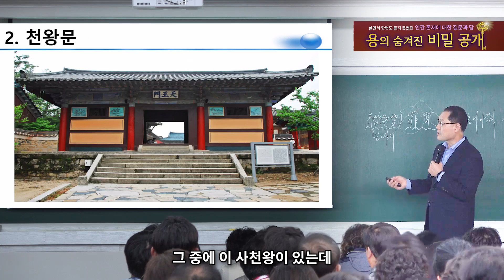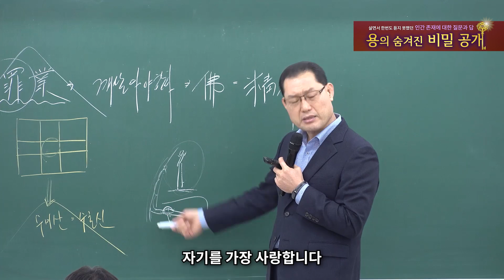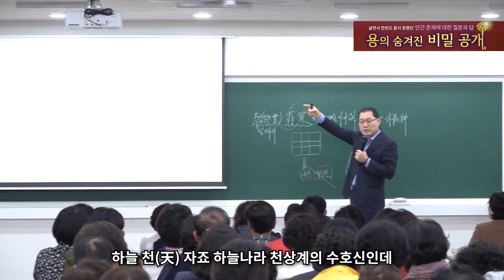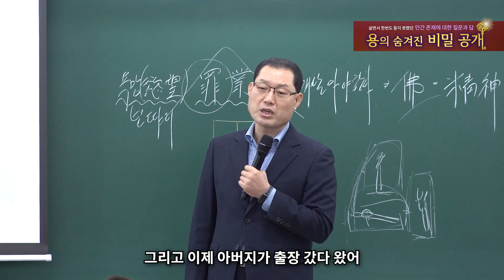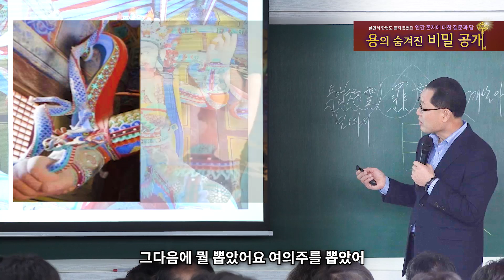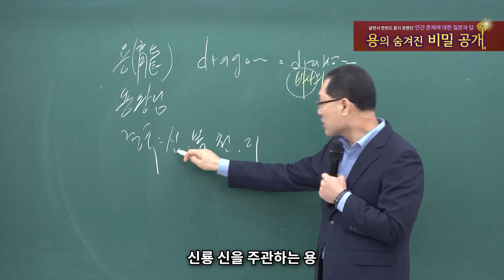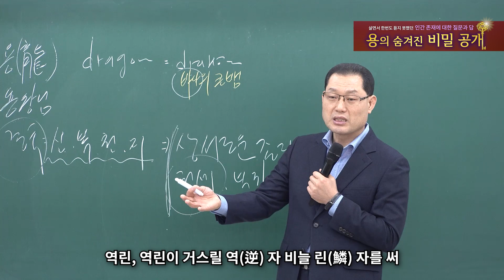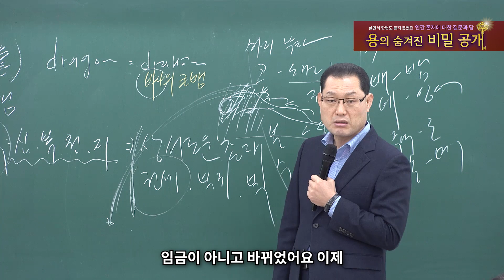[종교세미나] 용의 숨겨진 비밀 공개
지난 영상에 이어서 4번째 영상입니다.
이전 영상을 시청하고 오시면 본 영상을 이해하는데 도움이 되니
반드시 이전 영상을 시청하시고 오세요!

본 영상은 코로나 이전에 촬영된 영상을 편집한 영상입니다^^

(영상에 이해 안되는 내용이나 기타 질문 사항은 메일로 문의 부탁드립니다.)